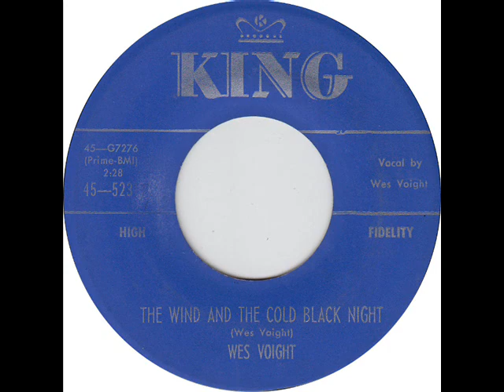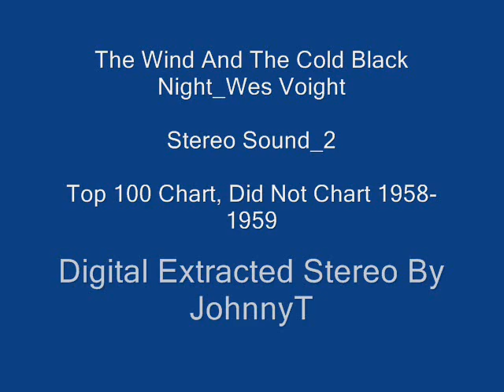The Wind And The Cold Black Night Wes Voight Stereo Sound 2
Top 100 Chart, Did Not Chart Late 1950's Early 1960's
Stereo Sound_2